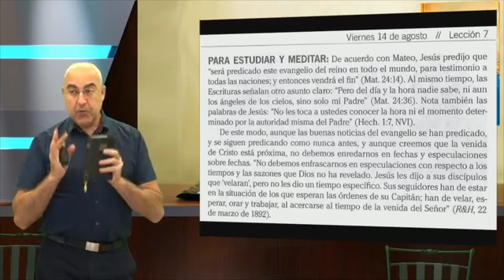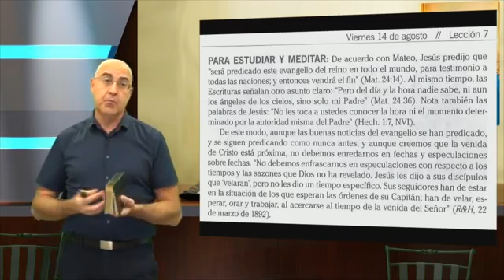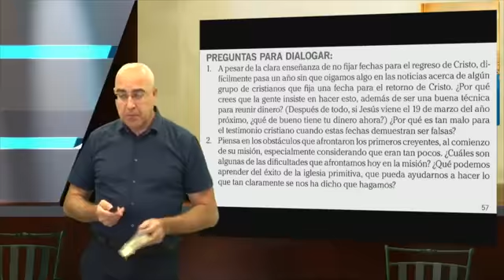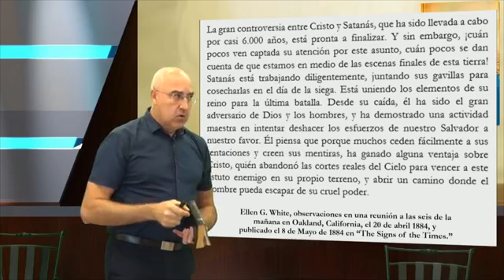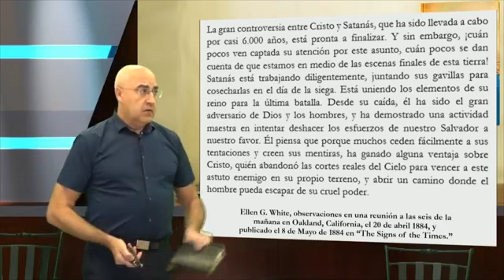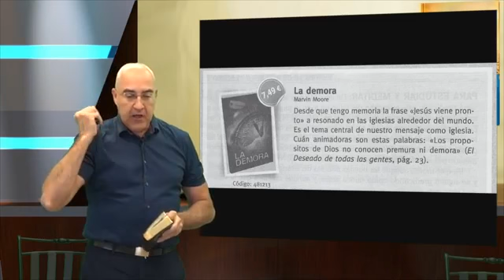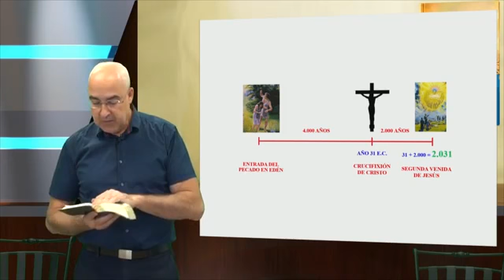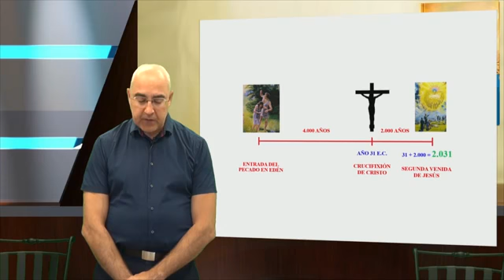HAY FECHA PARA EL RETORNO DE CRISTO (32ª Parte) Víctor Sanvicens